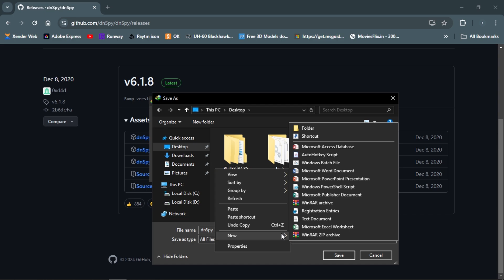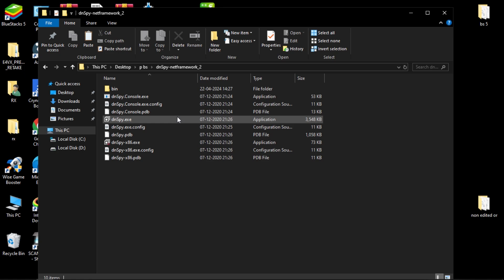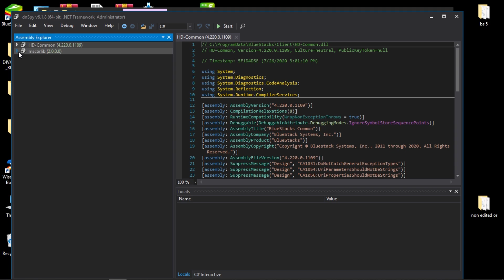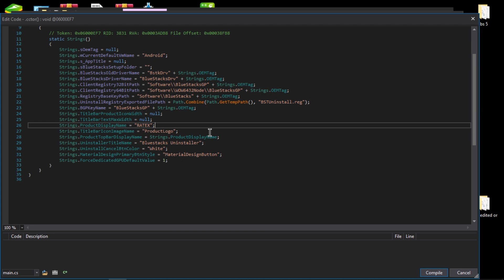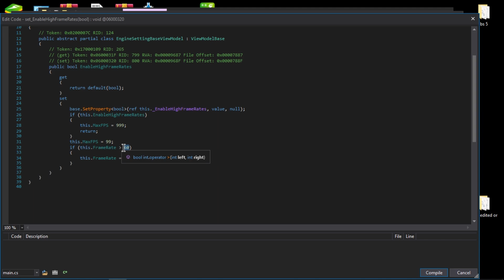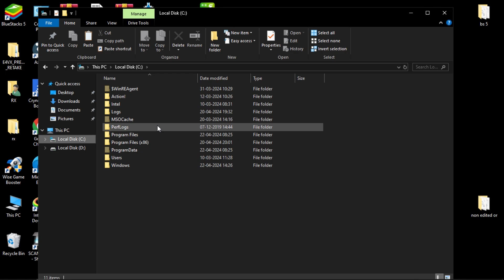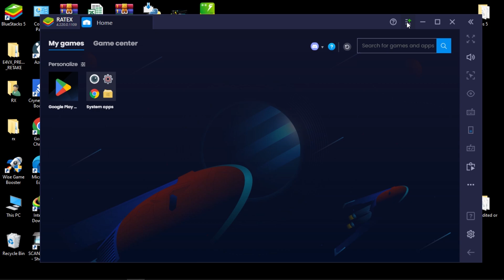BLUESTACKS 4 FULL CUSTOMIZATION LIKE E4VX // HOW TO CHANGE EMULATOR NAME AND FPS LIKE E4VX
IN TODAYS VIDEO I AM GOING TO TEACH YOU HOW TO CUSTOMIZE EMULATOR LIKE E4VX, IN THIS VIDEO I AM USING BLUESTACKS 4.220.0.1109 VERSION TO MODIFY LIKE E4VX  AND NAMED IT RATE X.

PC Specs:-
Processor: Intel(R) Pentium(R) CPU 3825U @ 1.90GHz
Processor Speed: 1900 MHz
Processor Graphics in Use: Intel(R) HD Graphics
Current Resolution: 1366 x 768
Physical Memory: 8105 MB